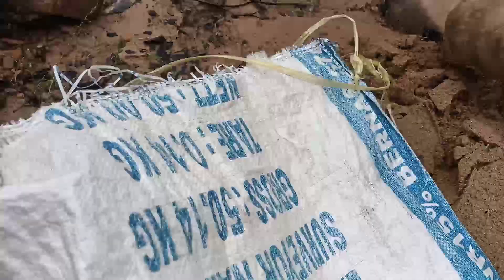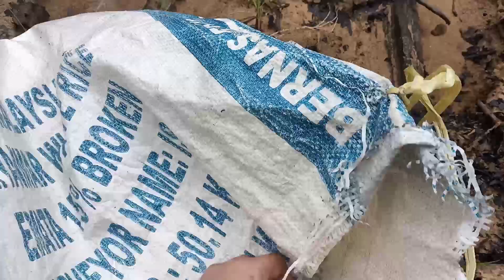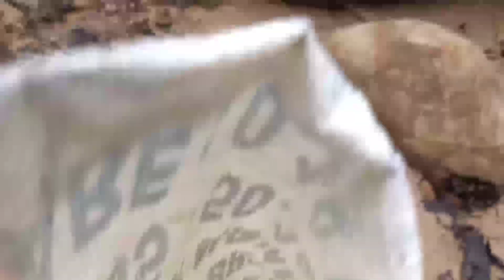Sungai Bengkoka Ulu Kota Marudu, Sabah